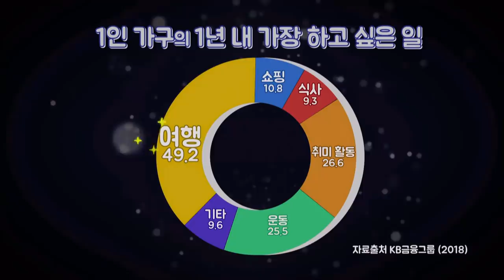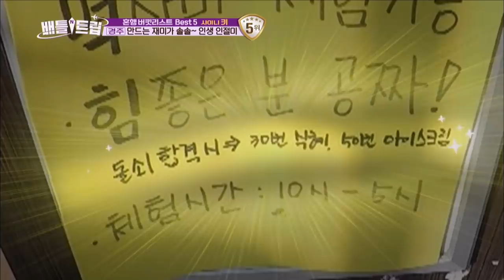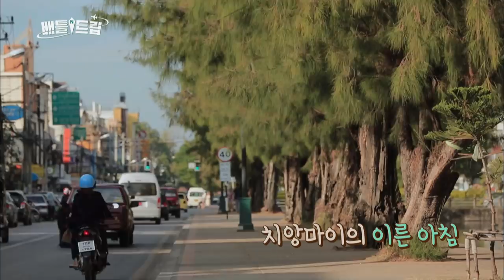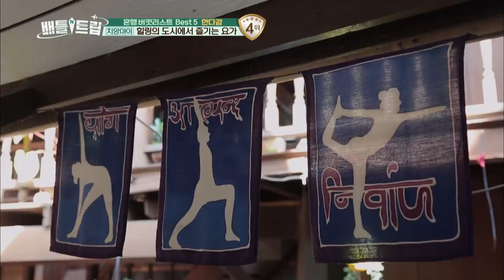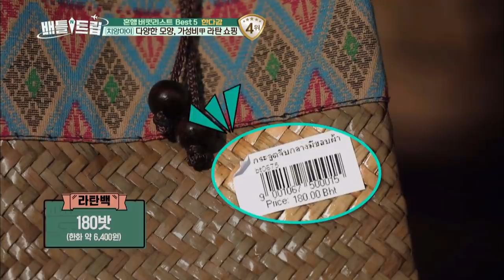A trip alone to Gyeongju, Chiang Mai & Paris Part.1[Battle Trip/2019.03.03]